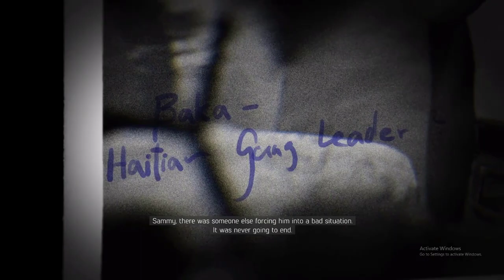MAFIA III: NEVER GOING TO BE OVER